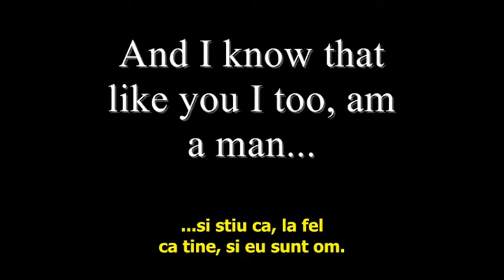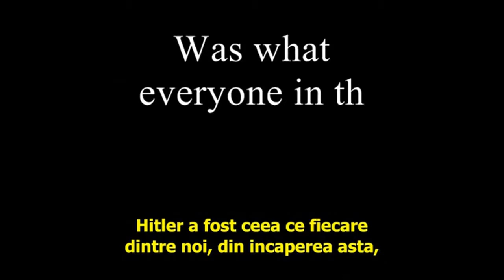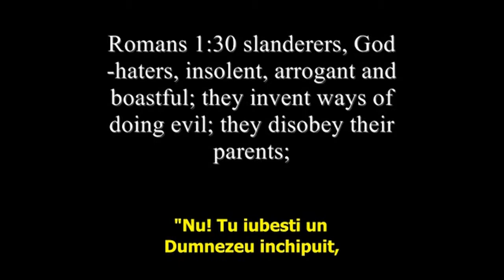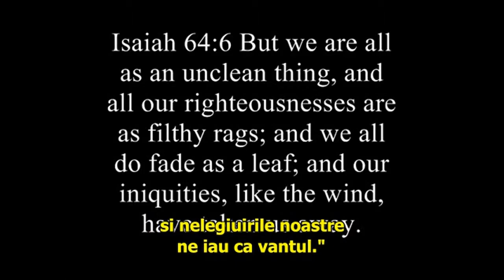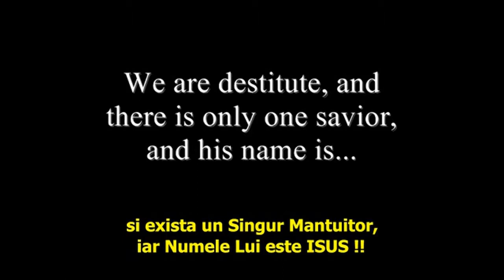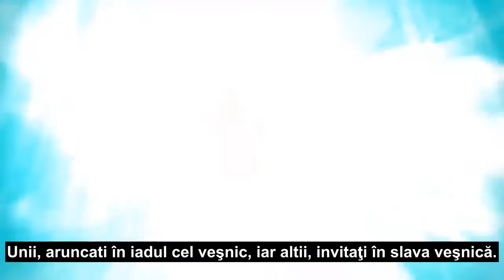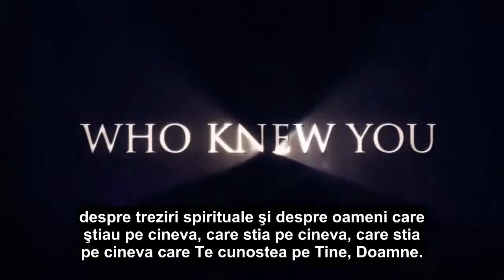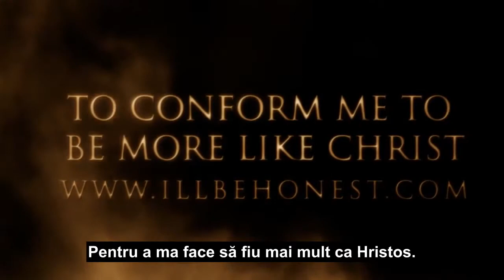Throw yourself at the feet of Christ